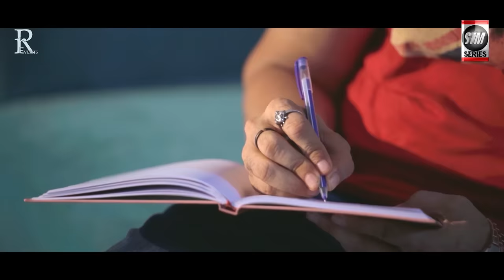Kichi Luha Jharithila | Human Sagar New Song | Ankit, Niharika, Mausam | Pupun Jena | SkyTouch Music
Thanks All For Love And Support.
Video Credits -
🎬 Producer : Ramesh Barik
🎬 Actors : Ankit Mohanty, Niharika Dash & Mausam Sahu
🎬 Director : Pupun Jena
🎬 Assistant Director : Badal
🎬 Line Producer : GP Sovan
🎬 DOP : Rajesh
🎬 Associate : Jitu
🎬 Makeup : Prangya
🎬 Equipment : Sukadev Behera
🎬 Production Manager :  Mithun, Dipu
🎬 Poem Writer  : Tapu Nayak
🎬 Narrative Poem : Aswin Tripathy
🎬 Costume Designer : Mutyalu Dalei
🎬 Edit : Srujan Films & SkyTouch Films lab
🎬 Production Partner : RR Events & Promotions
Audio Credits -
Song :  Kichi Luha Jharithila.
Singer : Human Sagar .
Lyrics : Siban Swain.
Music Director :Siban Swain.
Recorded At: MRR Studio.
Producer : Sukanya Devi.
Music Label : SkyTouch Music Series®.

Lyrics-
KICHI LUHA JHARITHILA KHUSHI RE
TATE PAIGALA PARE
BAKI LUHA JHARE AAJI DUKHA RE
TU CHALI GALA PARE

TATE PAIGALA PARE
NIRABA RAHICHI HRUDAYA LO MORA
NIGADI DAUCHI AAKHI LUHA MORA
TATE LO DEKHUCHI KHALI SE LUHA BHITARE

PHERIBU KI NAHIN JANINI MUN PRIYA
TATHAPI RAHIBI CHAHIN JIBANA SARA
GOTIYE PREMA KU JUGA TE NIYANTA
KEMITI DABU LO AU KAHAKU DHARA

ECHA MO HAUCHI NIGHODA NIDARE
SABU DINA PAIN SOI JAANTI RE
TOTE LO APEKHYA KARI SABU JANAMA RE

PHERI JADI HUE SE PILA DINA KU
DUREI RUHANTI MU PREMA THARU
NIJAKU AU THARE GADHI MU TOLANTI
JIBANA RE PREMA NA KARIBAKU

NIRIHA PRANA RE NISWASA RA BHARA
CHAPI CHAPI NIYE JIBANA KU MORA
TO PREMA BANCHIBAKU DELANI SHAANTI RE